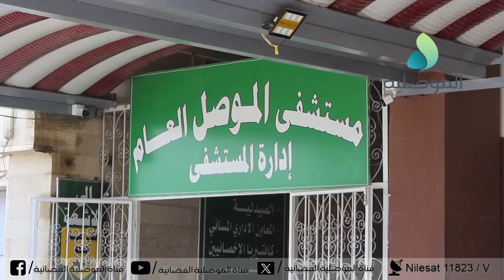مستشفى الموصل العام: ندعو لعدم الإكثار من الأكل في وجبة الإفطار لتفادي الإصابة بالتسمم وعسر الهضم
مستشفى الموصل العام: ندعو المواطنين لعدم الإكثار من الأكل في وجبة الإفطار لتفادي الإصابة بالتسمم وعسر الهضم والالتزام بالارشادات الطبي